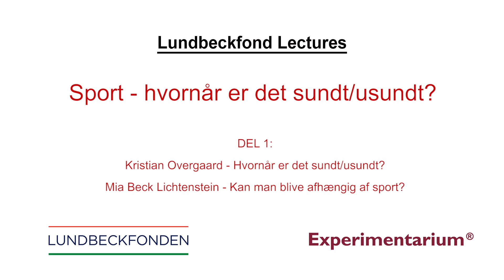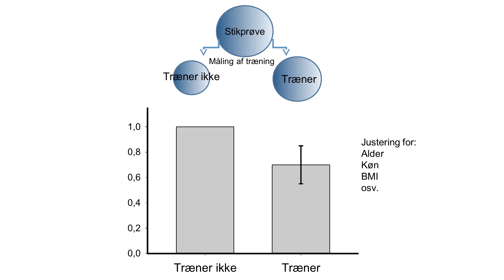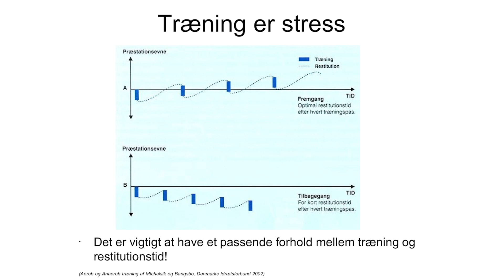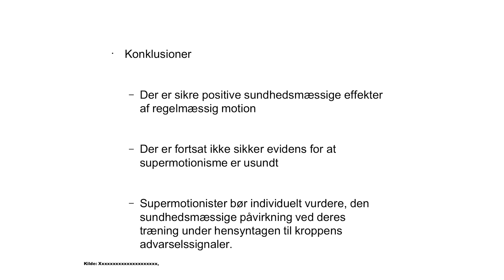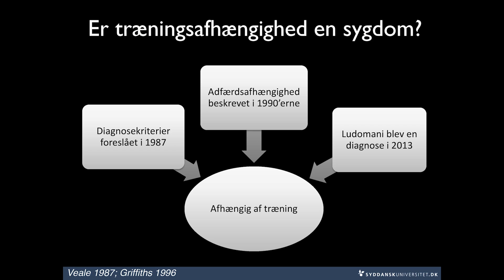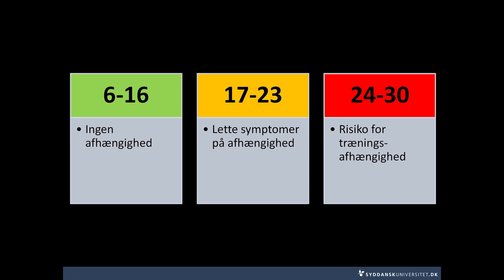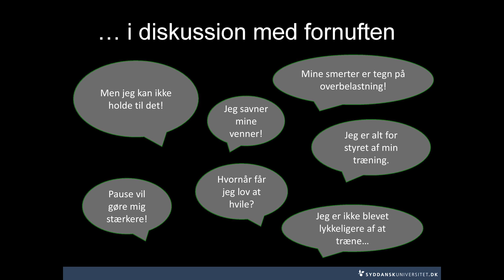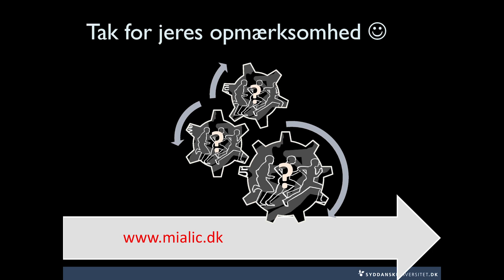Lundbeckfond Lecture: Sport - hvornår er det sundt/usundt? DEL 1